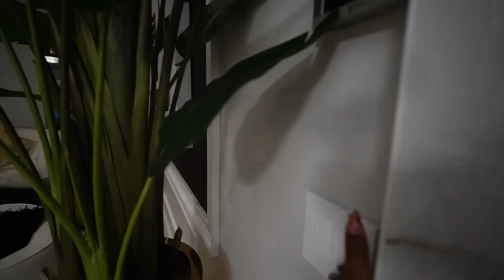Cali WATCHED SCARY MOVIE, Nightmare Turns REAL